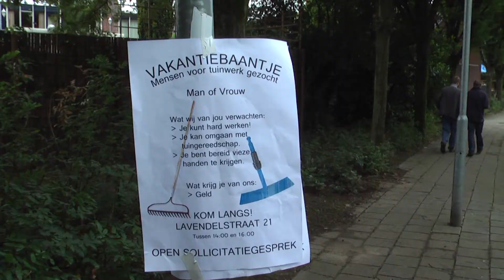Vakantiebaantje Seizoen 1 Trailer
De promo / trailer voor de komende webserie: VAKANTIEBAANTJE

plot:
Als Eddie en Barry tekort aan mannenkracht komen, moeten ze een nieuw persoon vinden om het Tuin Team te vormen. Zo komt de simpele Bob terecht bij de groep. Samen beleven ze ongelofelijke situaties, waarvan de kijker zal lachen, vrezen en vooral genieten.

Met:
Joost van den Brink
Dennis Geytenbeek
Luuk van de Beek

Gast spelers:
Mike de Lange
Hendrik Hamming
Jorike Henken

Regie en Montage:
Guido Visser

Geluid:
Hendrik Hamming
Stefan Schaap
Christiaan Remmelzwaal

Met dank aan:
Menno van Ginkel